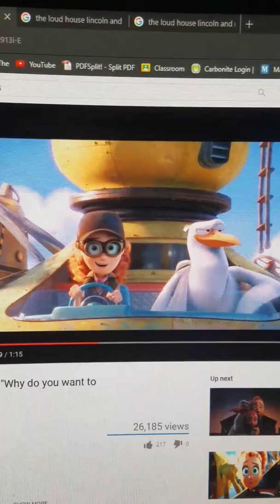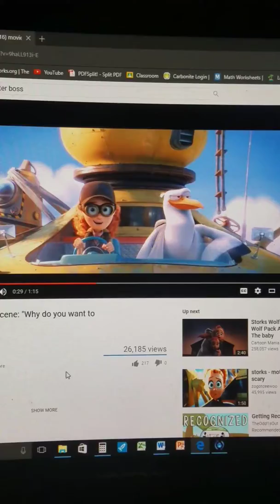Can you feel the love tonight Lincoln and Ronnie Ann